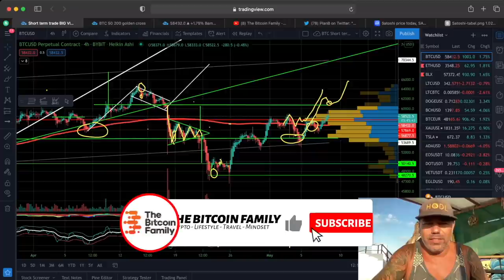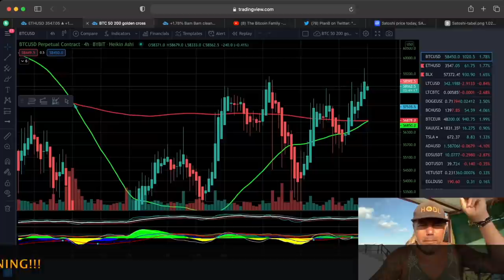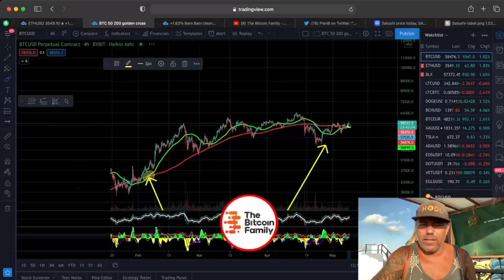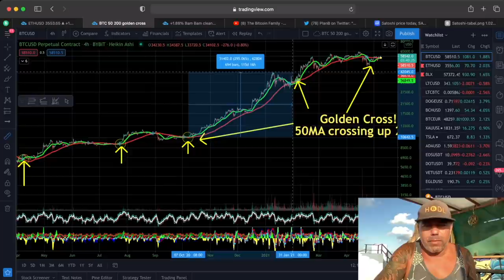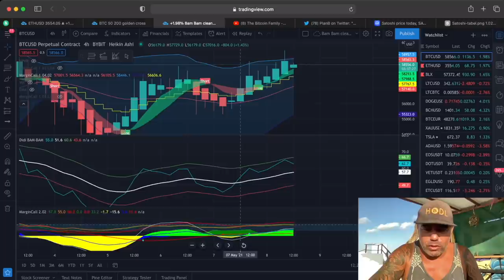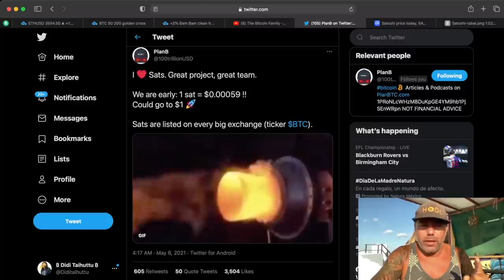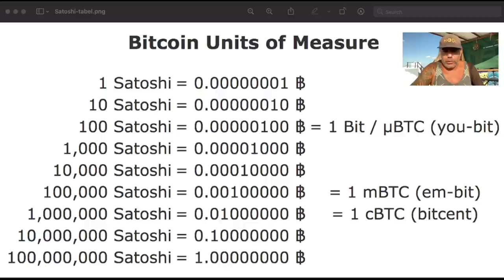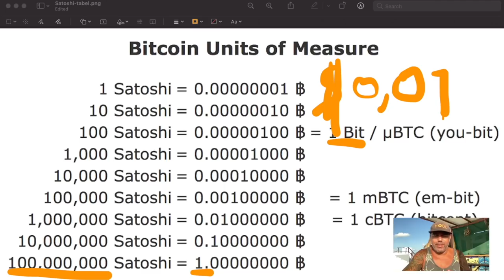THIS IS CHANGING EVERYTHING FOR BITCOIN AND ETHEREUM RIGHT NOW!!! Saturday morning must see charts!!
In todays video we take a look at the Bitcoin and eth price as this is about to happen in the weekend!!

⏰ Time Stamps ⏰
0:00 Intro
1:57 Family Part
5:18 The Bitcoin Part Technical Analysis
12:45 Blockchain News part